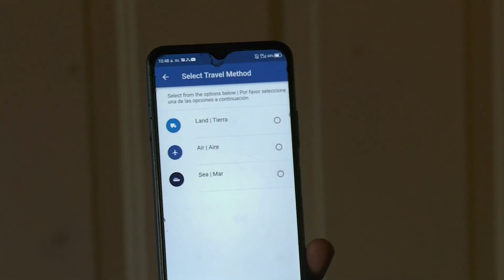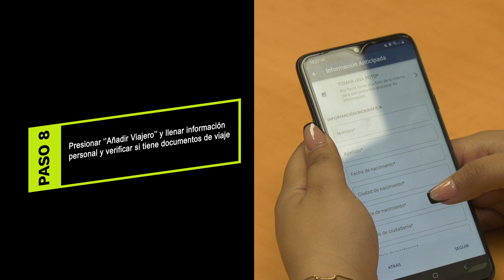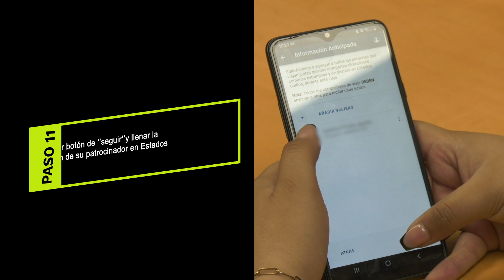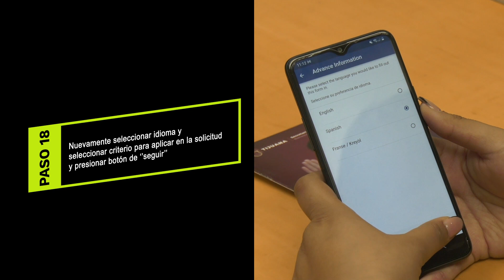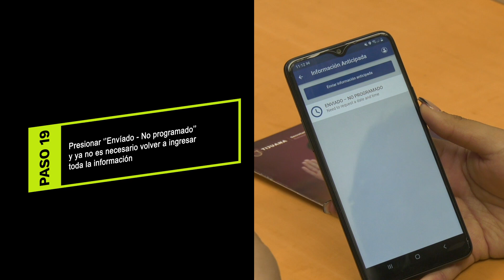Más de 15 mil personas han ingresado a San Diego con la aplicación CBP One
La aplicación CBP ONE ofrece de forma segura, dicen autoridades, el ingreso a Estados Unidos a través de un parole humanitario. Más de 15 mil personas han entrado a San Diego por la frontera de Tijuana con esta aplicación, te decimos cómo se ingresa y en qué consiste.